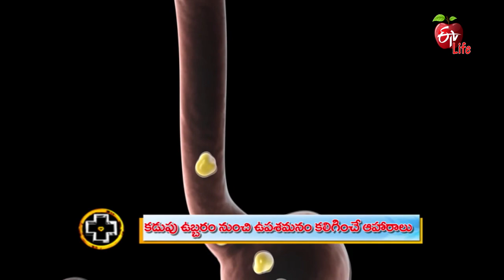FoodsTo Soothe Sour Stomachs|కడుపు ఉబ్బరం నుంచి ఉపశమనం కలిగించేఆహారాలు Aarogyamastu| 23rd July 2021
కడుపు ఉబ్బరం నుంచి ఉపశమనం కలిగించే ఆహారాలు

Chief Nutritionist Dr Sushma talks about bloating stomach and its effects and suggests consuming ginger and peppermint for instant relief and shares necessary information.